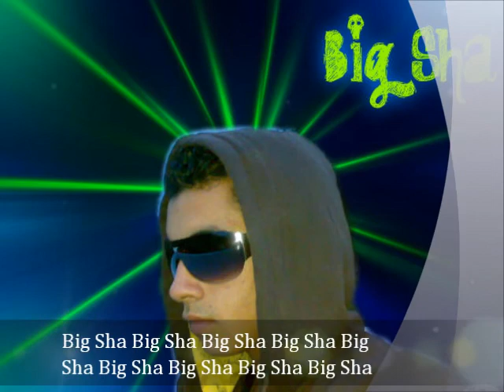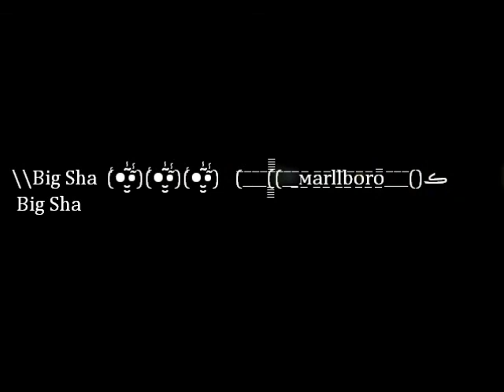Big Sha ft DJ swet lu mixa 2011.wmv